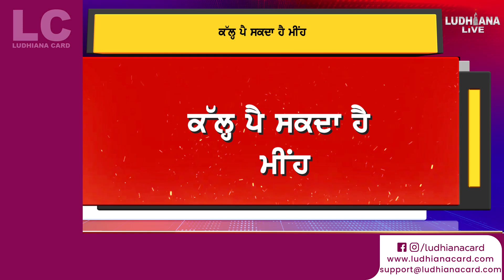Punjab weather- ਕੱਲ੍ਹ ਲ ਪੈ ਸਕਦਾ ਹੈ ਮੀਹ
ਕੱਲ੍ਹ ਲ ਪੈ ਸਕਦਾ ਹੈ ਮੀਹ